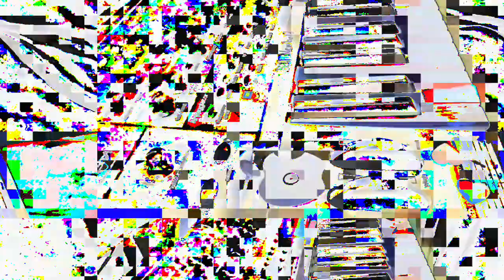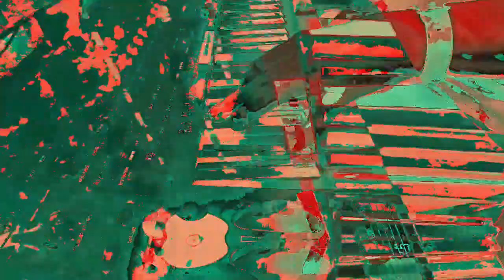[EPILEPSY WARNING] Movie 23 02 22 00h23m52s *Photosensitivity Warning*